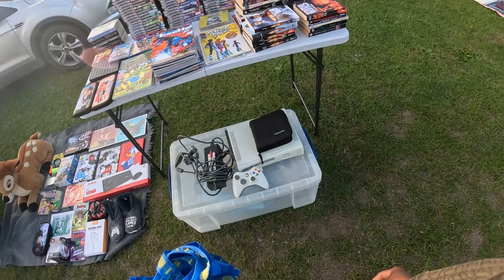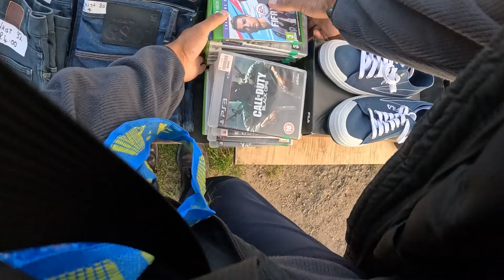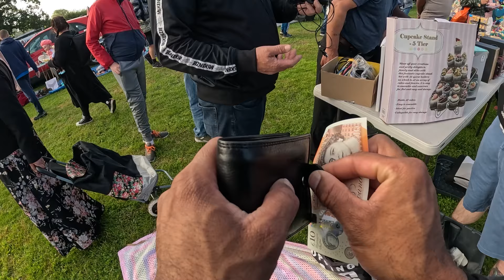Game Consoles EVERYWHERE at this Carboot! | UK eBay Reseller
Amazon Links to Stuff I use :
Bubble Wrap
Packing Tape
Thermal Shipping Label
Gray Mailing Bags
GoPro 12
DJI Osmo Pocket 3
SMALLRIG LED Video Light